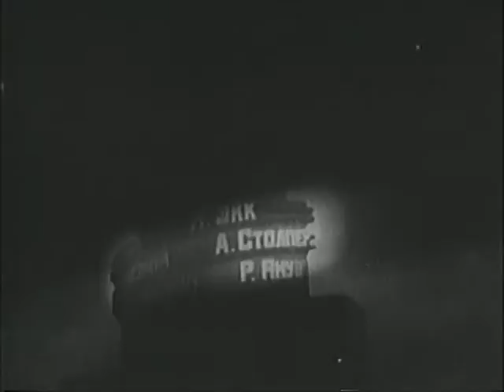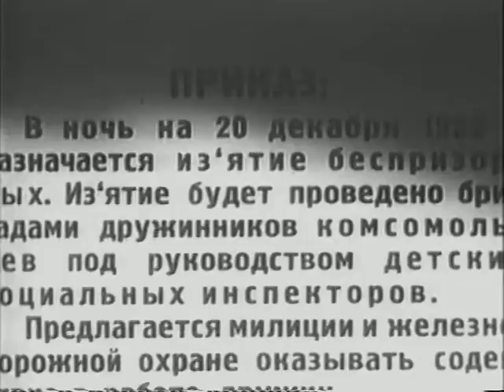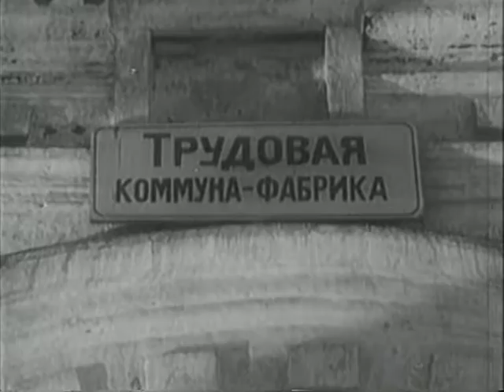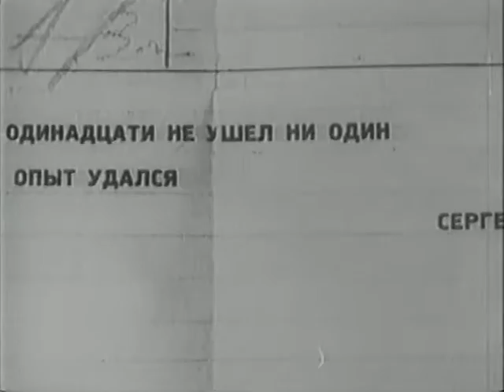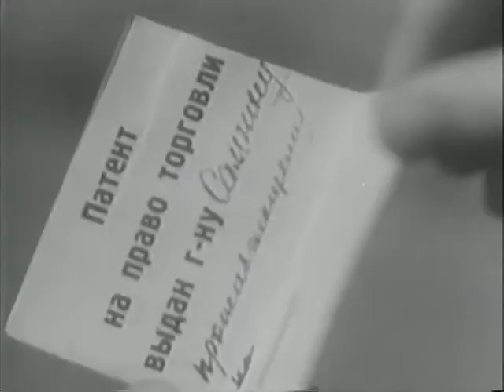Путёвка в жизнь - первый звуковой советский фильм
В Москве орудует одна из многочисленных шаек беспризорников — шайка Жигана. Ребята, собравшиеся в ней, давно живут на улице. В декабре 1923 года силами милиции проведены облавы, пойманы около тысячи беспризорников. Почти все они были распределены по детским домам. Но есть несколько десятков ребят, которые бегут из всех детских домов, в которые их направляют. У одного только Мустафы 8 побегов и 15 приводов. Что с такими делать? Напрашивается решение — отдать их в исправительный дом, то есть в тюрьму для малолетних.
Сергеев предлагает другой выход: для таких создать трудовую коммуну. Ребята будут работать столярами, сапожниками, плотниками, оставаясь свободными гражданами, они будут кормить себя сами. Но не воровством, а работой… Добрые намерения, как всегда, были хороши лишь в теории. На практике бывшие беспризорники далеко не сразу становятся честными работягами…